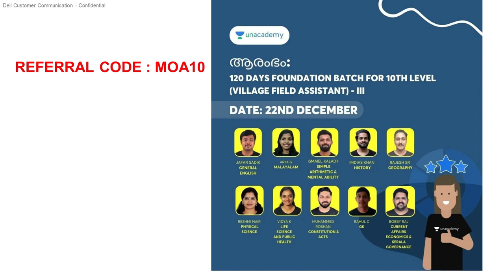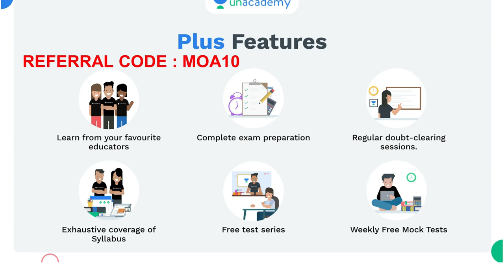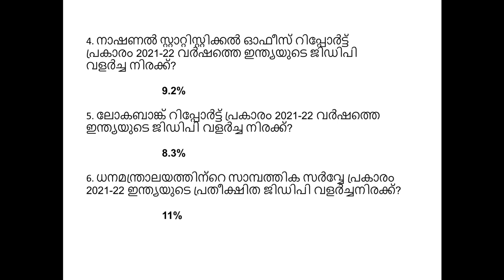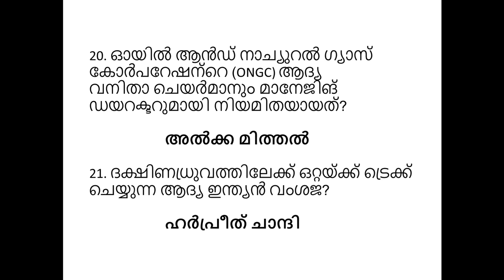KERALA PSC CURRENT AFFAIRS 2022 JANUARY/ PART II/2022 ജനുവരിയിലെ ആനുകാലികചോദ്യങ്ങൾ/NEWSPAPER BASED